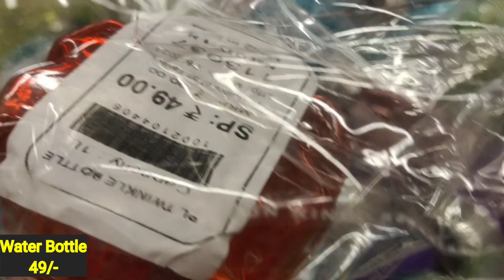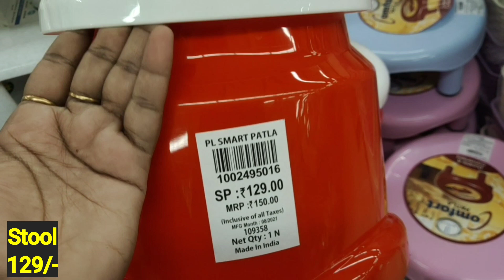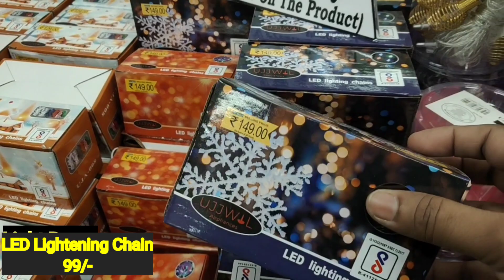Dmart Dasara Sale|డీ మర్ట్ ఆఫర్స్|D Mart new Arrivals|D Mart latest offers|D mart Buy1 Get1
DMart Summer Clearance Sale| Dmart Full Tour|dmart new arrivals|dmartlatestoffers @Shortcut Cooking

dmart|DMart new collection|dmart new arrivals|dmart Buy1Get1|Dmart offers today‎@Shortcut Cooking
Dmart big Clearance Sale|Dmart Buy1Get1 offers|Kitchen Organisers, Baskets Storage Containers|Dmart
DMart Latest Offers|DMart New Arrivals|Kitchen Organizers,Storage Boxes,Buckets,Baskets|DMart Offers